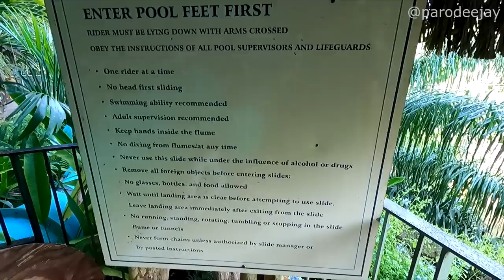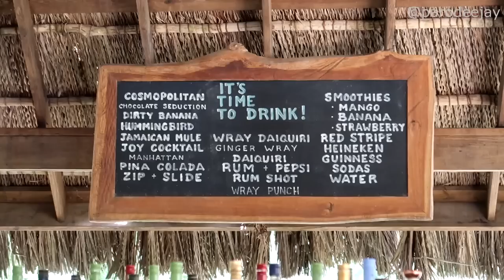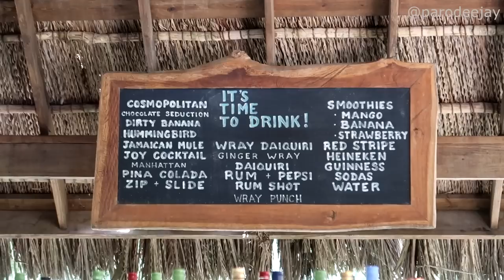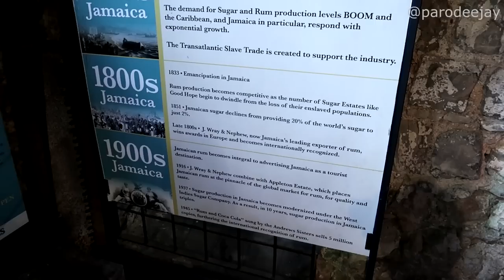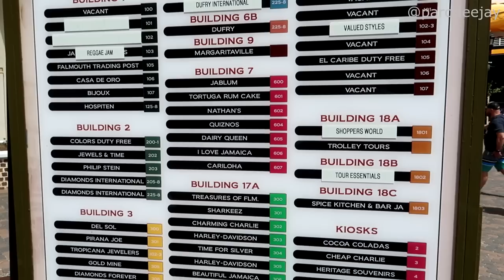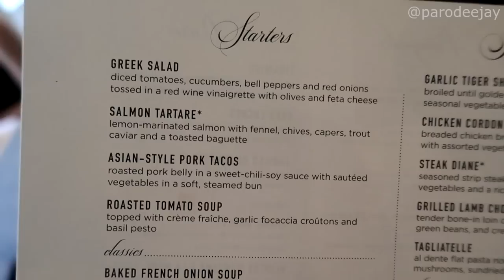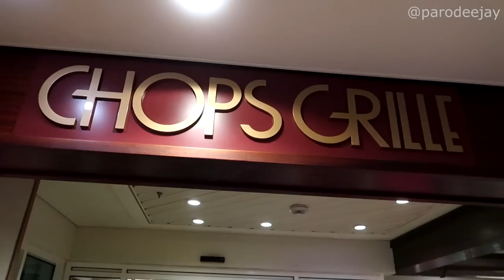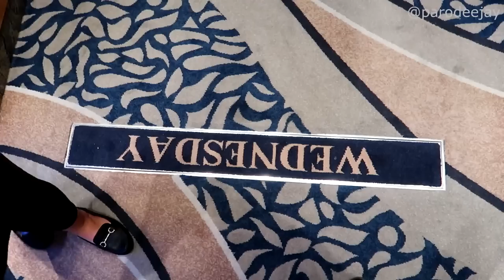Explorer Of The Seas Pt.4: Falmouth Jamaica, Good Hope Estate, Impact Show, Dancing Under The Stars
Welcome to Falmouth, Jamaica! It's our first time ever visiting this particular port and we're headed to the Good Hope Estate! Join us as we head out on a ship excursion to enjoy their pool, waterfall, restaurant, and more... then it's time to head back to the ship for an evening of entertainment!! :P

00:00 BOOM!
00:04 Morning Mode
01:31 Getting There
04:52 Let's Hit The Pool
07:39 It's The Climb
11:42 The Descent
15:34 Can We Food?
19:21 Last Wanders
22:36 Can We Bus?
24:20 Exploring The Port
26:33 Pre-Dinner Chat
28:35 Dinner In The MDR
29:46 Impact Show
32:04 Pool Deck Mode
34:09 Random Wanders

We're cruising out of PortMiami in Miami, Florida aboard Explorer Of The Seas for six days of fun, Royal Caribbean style! We sailed from September 11-17, 2022 with stops at Perfect Day At CocoCay (Bahamas), Falmouth (Jamaica), and Labadee (Haiti)... let's do this thing!